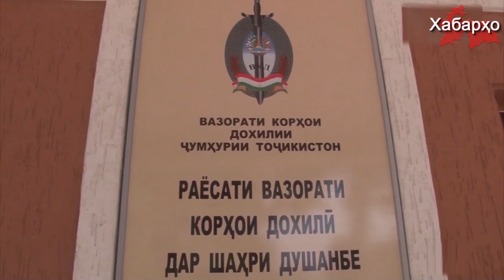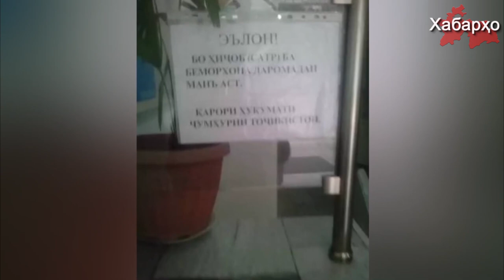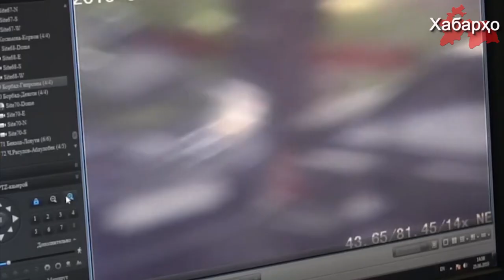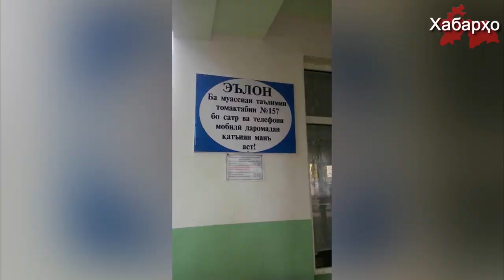Сокини Душанберо барои пӯшидани ҳиҷоб ҷарима карданд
Сокини 20 солаи пойтахти Тоҷикистон Мунаввархон Исломова санаи 23-уми октябр ба таҳририяти радиои Озодӣ аз амали ғайриқонунии кормандони ҳифзи ҳуқуқ ва коркунони кумитаи оид ба корҳои зан бо шикоят муроҷиат намудааст.

Пурра дидани ҳамаи хабарҳо дар як барномаи "Хабарҳои Тоҷикистон ва Осиёи Марказӣ 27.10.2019 (اخبار تاجیکستان) (HD)"